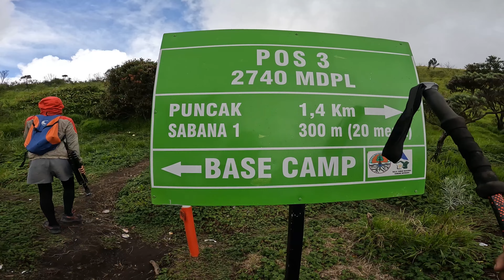Pendakian Merbabu | Aktifitas di Puncak Gunung Merbabu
Pendakian dan Aktifitas di Puncak Gunung Merbabu Terbaru, Memang Indah View dari puncak gunung Merbabu